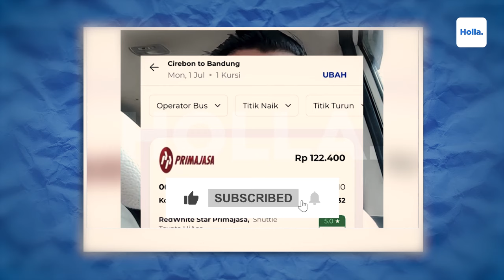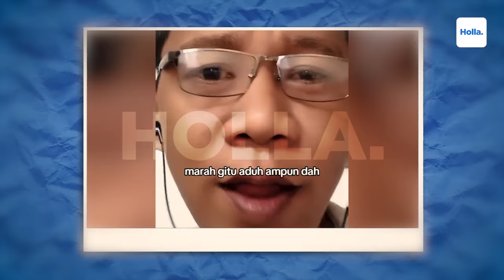Panik! Polda Jabar Gak Mau Hadirkan Pegi Setiawan Di Sidang Praperadilan, Takut Kebongkar Semuanya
Sidang Praperadilan penetapan tersangka Pegi Setiawan pada kasus Vina Cirebon terus menyita sorotan publik. Sidang Praperadilan itu pun terus menghadirkan fakta-fakta pembaruan pada kasus tersebut. Terbaru, Polda Jabar pun memiliki rasa ketakutan tersendiri jika tersangka Pegi Setiawan turut dihadirkan dalam persidangan tersebut.